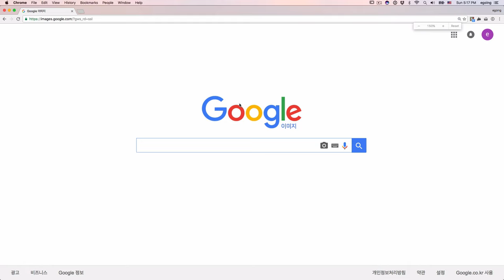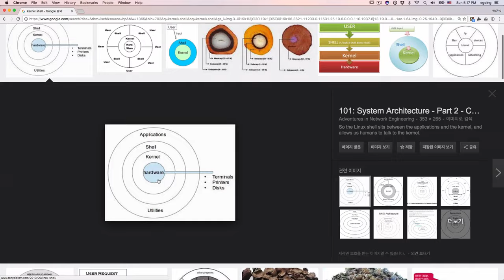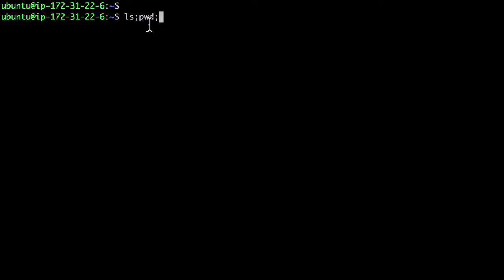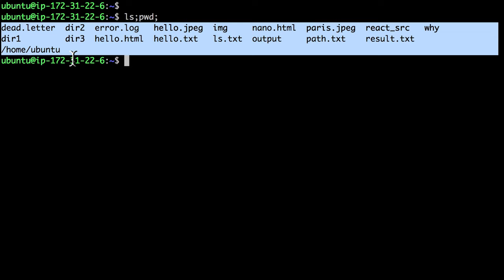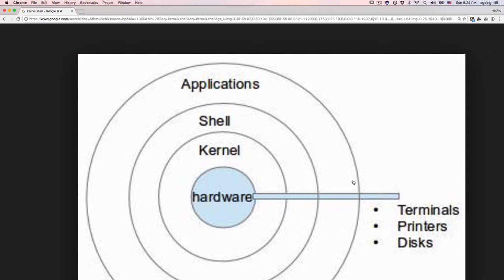Linux - Shell 1 : intro